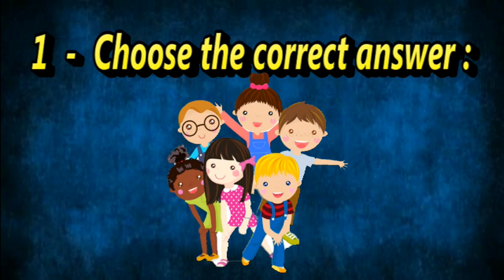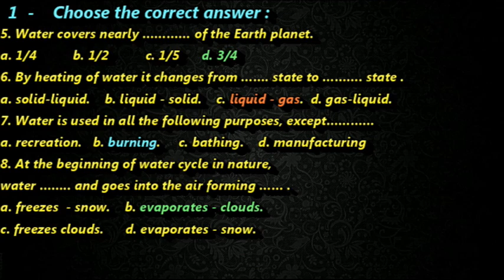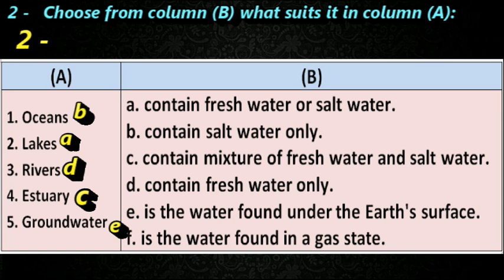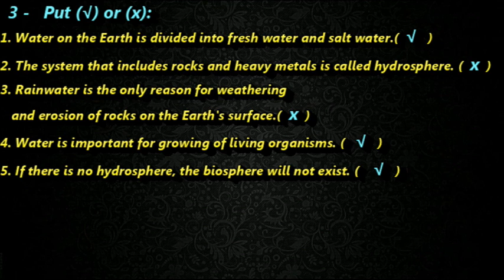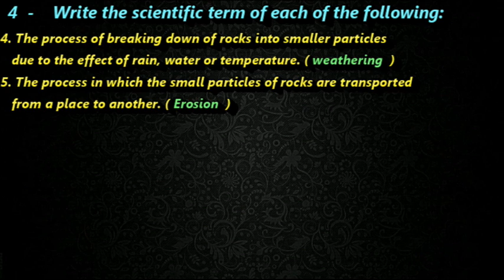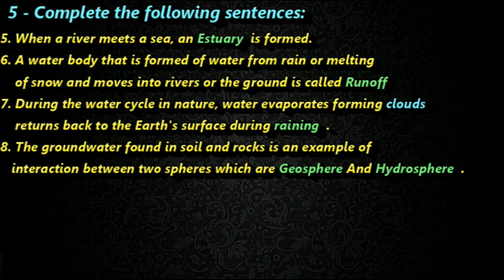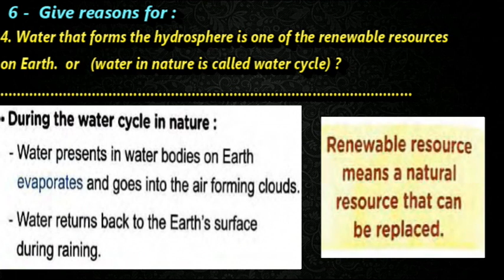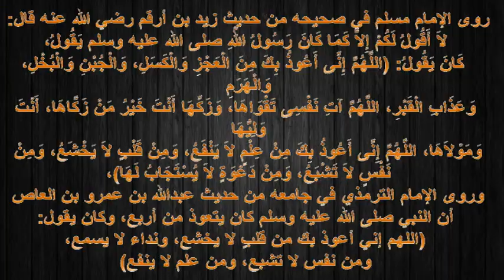concept 1 - Grade 5 - الصف الخامس الابتدائي - 2023 -المنهج الجديد- science -الترم الثاني- Exercises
concept 1 - Grade 5 - الصف الخامس الابتدائي - 2023 - المنهج الجديد- science - الترم الثاني - Activity 4
الصف الخامس الابتدائي - علوم - grade 5 - science - المنهج الجديد -
شرح ساينس المفهوم الأول ومحتويات المنهج الجديد : خامس ابتدائي ساينس المنهج الجديد :
 للصف الخامس الابتدائي علوم ساينس 2023
 علوم خامس ابتدائي ترم اول 2023
 grade 5 science -
 للصف الخامس الابتدائي 2023‪ الترم الأول Science
 المنهج الجديد الصف الخامس الابتدائي 2023‪ ساينس
خامسة ابتدائي المنهج الجديد - ساينس خامس المنهج الجديد - g-5
 grade 5 science Science  Grade 5
 Concept 1 lesson 1 science grade 5 science
grade 5 second term unit 1 lesson 1
منهج الصف الخامس الجديد 2023 منهج
 الصف الخامس الابتدائي الجديد 2023
المنهج الجديد الصف الخامس الابتدائي
المنهج الجديد للصف الخامس الابتدائي
2023 منهج خامسة ابتدائي الجديد
خامسة ابتدائي المنهج الجديد خامسة ابتدائي
2023 المنهج الجديد الصف الخامس الابتدائي
منهج الصف الخامس 2023 منهج الصف الخامس
 الابتدائي الجديد ملامح منهج الصف الخامس الابتدائي الجديد
Evaluate like a scientist
 Activity (4)
 Interactions between the biosphere and The hydrosphere,
which represents water on Earth's surface, interacts with the biosphere, which represents living organisms in the environment. Without water, living organisms cannot survive.
Types of :
There are many types of bodies of water (area of fresh or salt water) such as:
1 - ocean or sea
2 - river
3 - surface runoff
4 - lake
5 - groundwater
6 - mouth of a river or delta

. مسطح مائي هائل من الماء المالح.
. مكان يتدفق إليه الماء من منطقة عالية الارتفاع لمنطقة منخفضة الارتفاع في مسار محدد.
. مياه الأمطار التي تنتقل إلى الأنهار أو سطح الأرض.
• مسطح مائي مُحاط باليابسة من جميع الاتجاهات.
. مياه معظم البحيرات عذبة، ولكن مياه بعضها مالحة
. المياه التي توجد تحت سطح الأرض؛ نتيجة تسربها إلى الأرض من خلال طبقة من الصخور المسامية.
. نهاية نهر يلتقي بالبحر أو المحيط.
A huge body ( surface )  of salty water.
A place where water flows from a high elevation area to a low elevation area in a specified path.
Rainwater that moves to rivers or the surface of the earth.
A body of water surrounded by land on all sides.
. Most lakes have fresh water, but some are salty
. water that is below the earth's surface; as a result of its infiltration into the earth through a layer of porous rocks.
. The end of a river that meets the sea or ocean.
write each term from the word bank next to the phrase that correctly describes it:
 (Lake - river mouth( delta ) - groundwater - ocean or sea - river - runoff)
1- A body of water surrounded by land on all sides, with water that is mostly fresh but sometimes salty. (  .…  )
2 - A place to which water flows from a high-altitude area to a low-altitude area in a specific path. (  ……  )
3 - Rainwater that moves to rivers or the surface of the earth. (  …  )
4 - A huge body of salt water. (  …  )
5 - The end of a river that meets the sea or ocean. ( .…  )
6 - Water that is found below the surface of the earth; as a result of its infiltration into the earth through a layer of porous rocks. (  ……  )
renewable resources
Plants and water are renewable resources, and this can be explained by the following:
First: the plants
 (1) The seeds of a plant grow into a new plant.
Therefore, plants are a renewable resource
(2) The plant has completed its growth and has flowers.
(3) The flower produces seeds again.
1 - Water found underground in the cracks and spaces in soil, sand and rock
2 - A body of standing water that is surrounded by land.
3 - Rain water that moves into seas and rivers
4 - One of the earth spheres that contains all the rocks , mountains, and soil.
5 - Breaking down of rocks into small pieces.
6 - moving or transporting broken down rocks into another place
7 - A large body of salt water.
8 - One of the earth spheres that contains all the air.
9 - One of the earth spheres that contains all the water.
10 - A water body where fresh river water mixes with salt sea water.
11 - A water body that flow from a higher place to a lower one in a certain course
Run-off
weathering
Ocean
Lake
Atmosphere
Hydrosphere
Estuary
Erosion
River
Ground water
Geosphere

hydrosphere or biosphere
 fresh water
salt water
aquatic organisms
interaction
aquatic ecosystems
saltwater ecosystem
freshwater ecosystem
ocean
shallow areas
coral reef
inter-tidal zones
high tide
low tide
deep areas
abyssal zones
saltwater lakes
assal lake
Djibouti
lake manzala
lake mariout
lake bardawil
lake idku
Egypt
الفيديو رقم 10
# science capital
المنهج الجديد
scinec_الترم الثاني
المنهج الجديد
second term